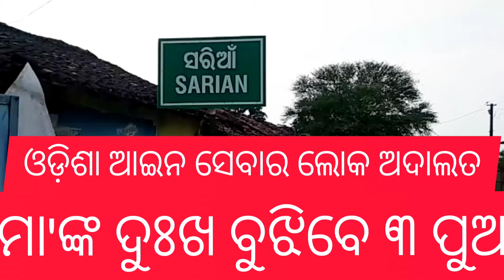KALAHANDI DIST NARLA BLOCK SARIA GAN RE LOKADALAT